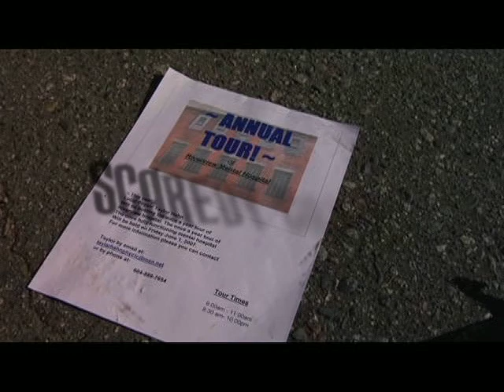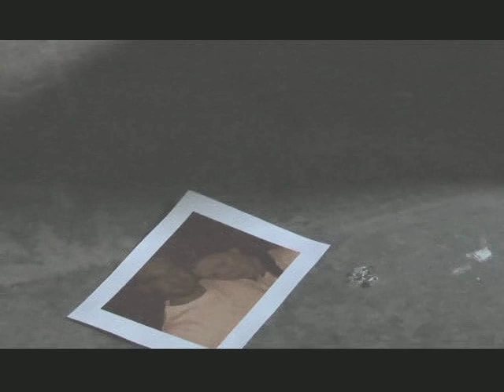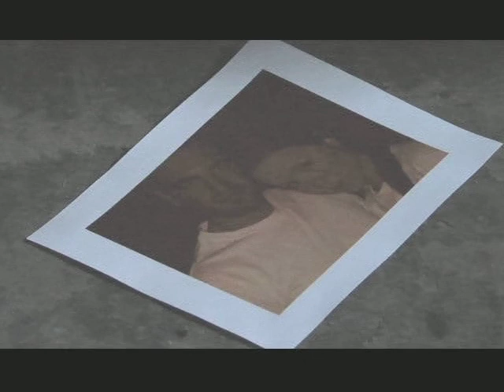SHORT FILM - The Tour (supernatural, horror, thriller)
THE TOUR

Genre: Drama / Supernatural

Synopsis: The abandoned Riverview insane asylum is home to ghosts and a prison to anyone who dares visit... a fact which spells disaster for a hapless tour group, newly arrived and now trapped inside.

Directors: Winston Rekert

Producers: John Craig, Charie Van Dyke

Starring: Colleen Linseman, Gianluca Fuoco, Rebekah Cohen, Gary Koh, Olivier Moreau, Amy Dallin, Shyann Daulby